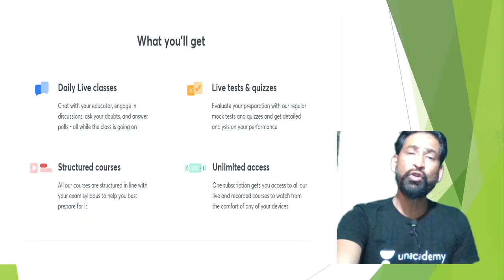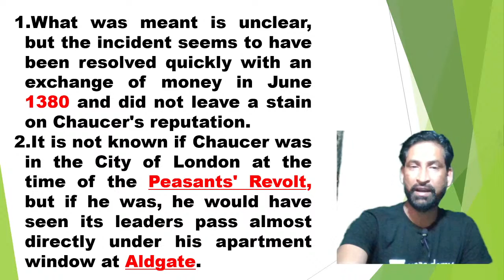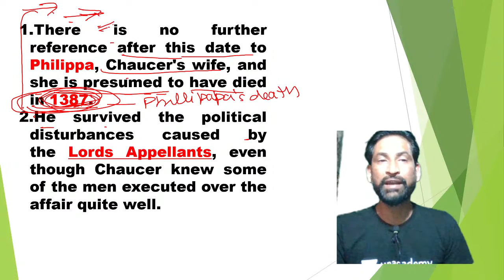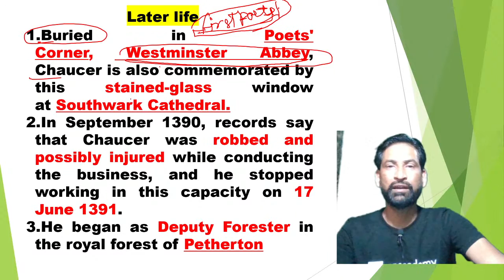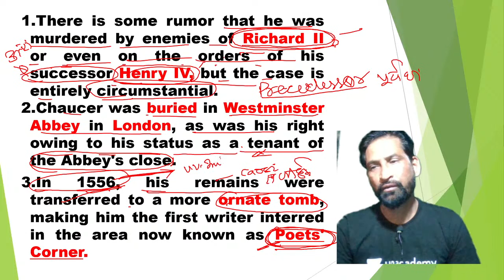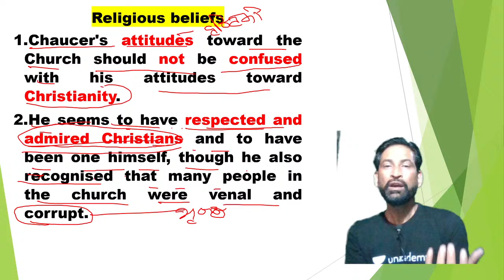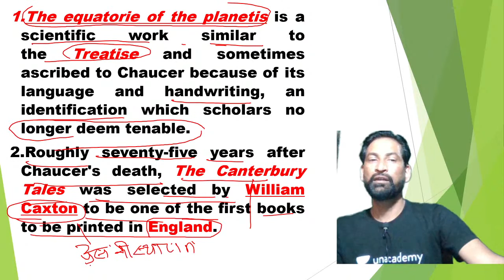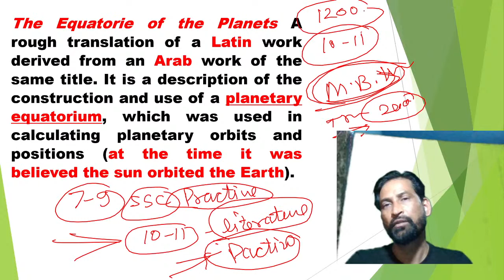GIC Lecturer & TGT PGT 2021 | English | Practice Literature | Anil Biswani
We have an upcoming Batch course for CTET starting from 8th of March

In this video, Anil Biswani has discussed Tense for GIC Lecturer & TGT PGT 2021. English Series for GIC Lecturer & TGT PGT 2021. Anil Bswani has tried to go deep into the discussion and offer his insights. It is extremely important for GIC Lecturer & TGT PGT 2021 aspirants.

Anil Biswani and more top Educators are teaching live on Unacademy.